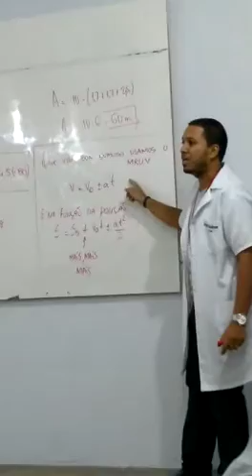Física DIVERTIDA - música MRUV